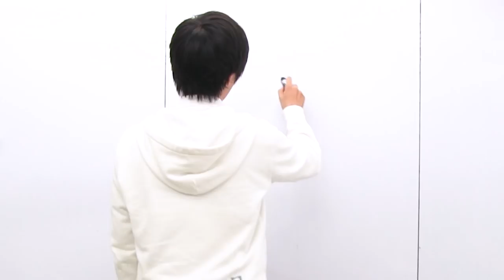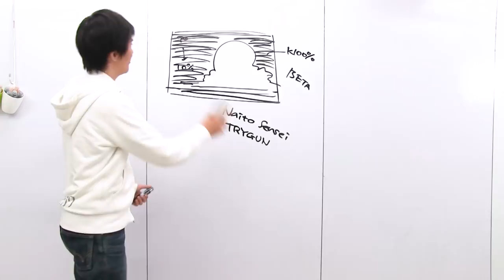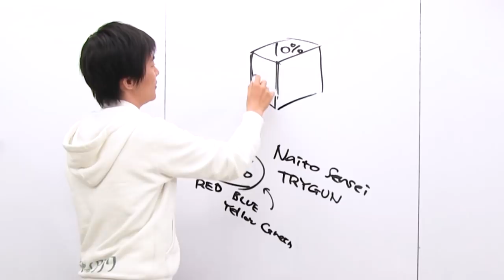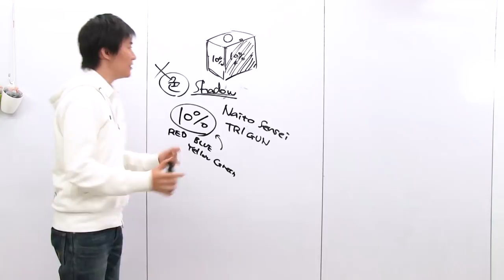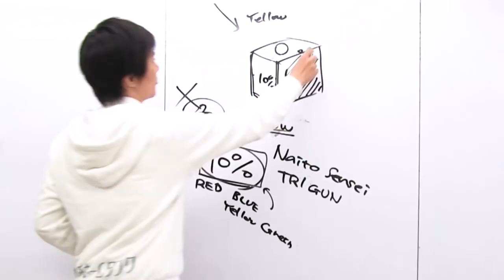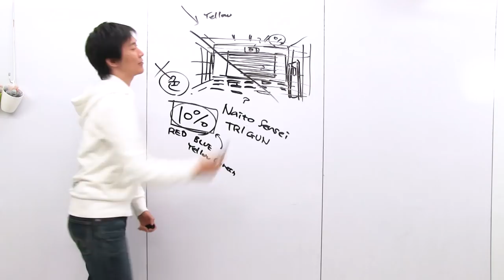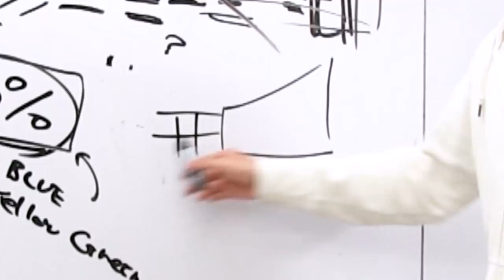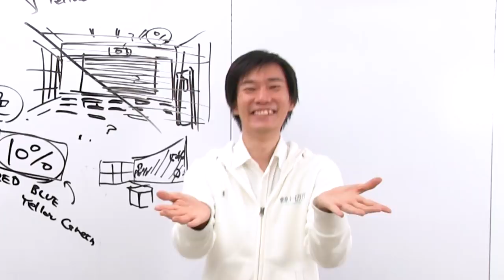MANGA SENPAI [35] Screentone & Color | How to make manga by Japanese manga-ka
How do you show this vivid color cube with screentones?
Here's what a professional manga artist thinks.

Manga Senpai is here!
"Tokyo Name Tank" is Japanese manga scenario school in Tokyo, Japan. We offer effective scenario methods for professionals and amateurs. Many new manga-award winners and new professionals from us.
Manga Senpai, from Tokyo Name Tank, offers you how to draw Japanese style manga in this video series.

*Share your question with us*
Manga Nakama, Inc. Facebook Page(Eng)
Share your work with us here to let me help your own manga!
Please send us your manga files through cloud services like Dropbox.

*pixivFANBOX* 日本のマンガを世界に届けましょう！